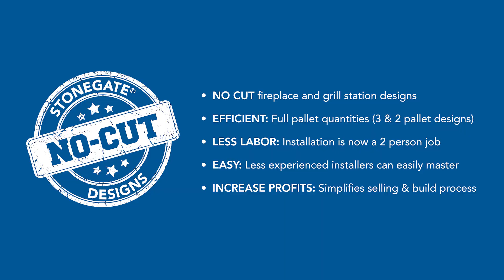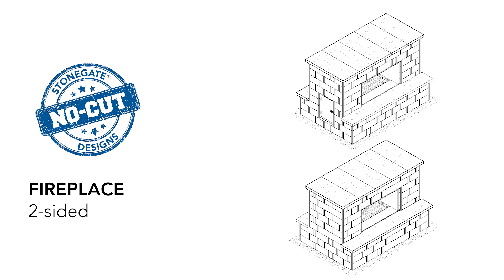Keystone Stonegate® - No-Cut Designs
Keystone Stonegate® No-Cut Designs - include 1 and 2-sided fireplace designs, L-shaped kitchens with and without seating and a straight grill station.